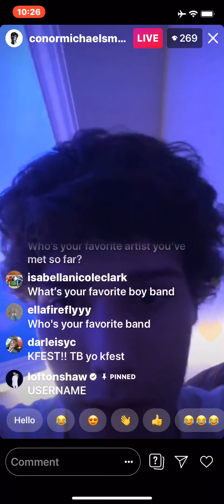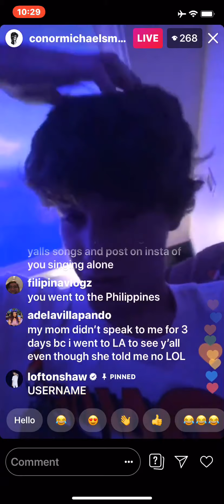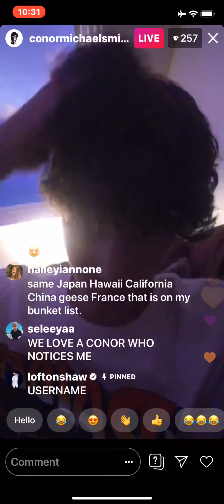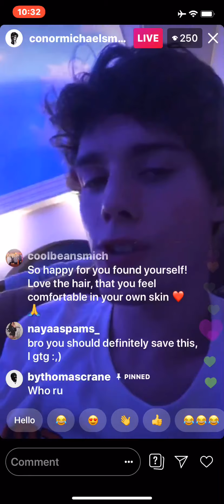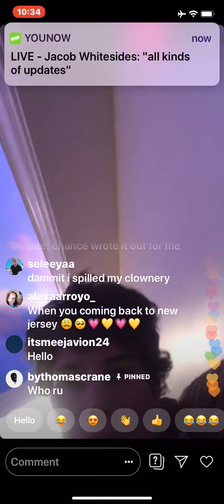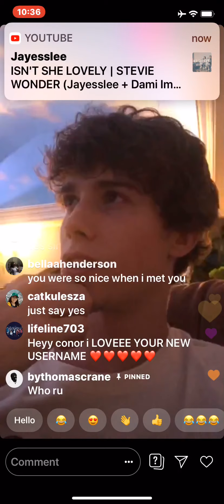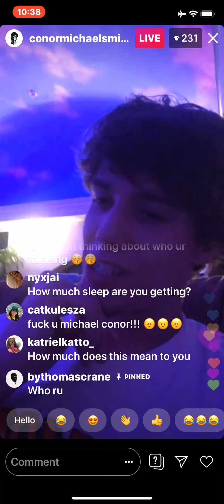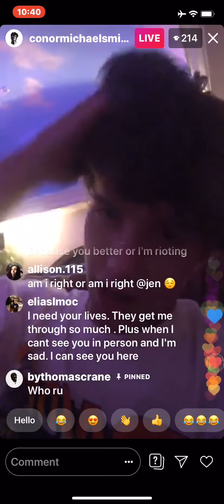Conor Smith’s Live (8/7/19) Part 3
Here is the full live that Conor did 8/7. The live was way to long so I’m putting it in five parts.